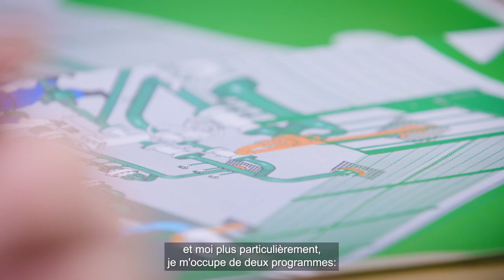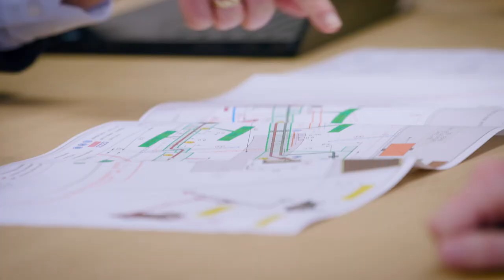David, directeur de programme à la Direction des Projets et de l’Ingénierie